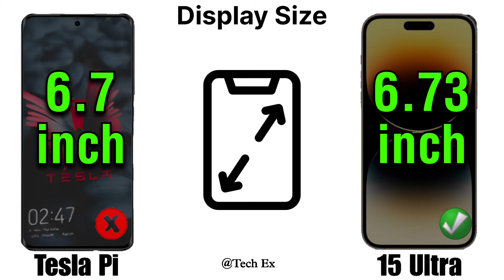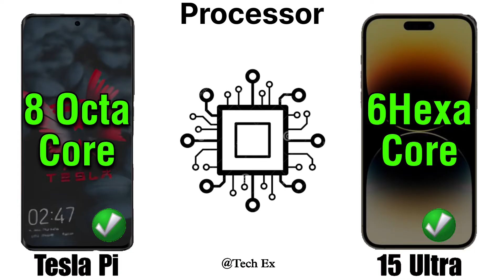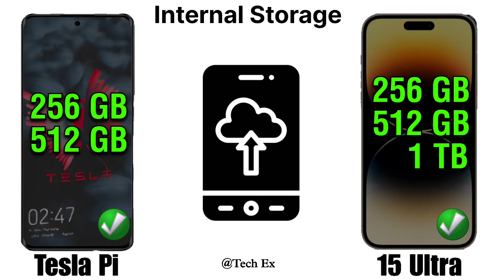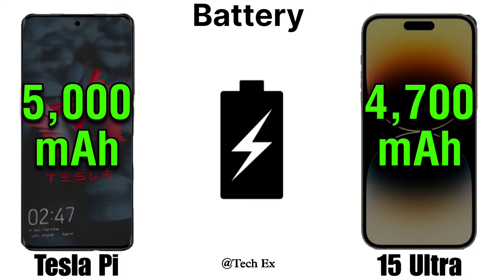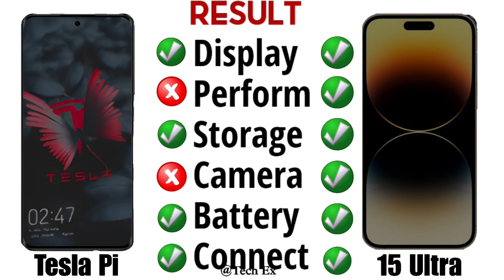💯TESLA Pi Phone Vs Apple iPhone 15 Ultra Ultimate Comparison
TESLA Pi Phone Vs Apple iPhone 15 Ultra Ultimate Smartphone Main Features Comparison

tesla pi phone review
tesla pi phone unboxing
tesla pi phone concept
tesla pi phone features
tesla pi phone comparison
tesla pi phone upcoming
tesla pi phone 2024
tesla pi phone series
tesla pi phone performance
tesla pi phone camera test
tesla pi phone camera
tesla pi phone connectivity
tesla pi phone price in india
tesla pi phone display features
tesla pi phone sound
tesla pi phone battery life
tesla pi phone battery test
tesla pi phone elon musk
tesla pi phone new concept
apple iphone 15 ultra
apple iphone 15 ultra review
apple iphone 15 ultra unboxing
apple iphone 15 ultra concept
apple iphone 15 ultra features
apple iphone 15 ultra comparison
apple iphone 15 ultra upcoming
apple iphone 15 ultra 2024
apple iphone 15 ultra series
apple iphone 15 ultra performance
apple iphone 15 ultra camera
apple iphone 15 ultra camera test
apple iphone 15 ultra connectivity
apple iphone 15 ultra price in india
apple iphone 15 ultra display features
apple iphone 15 ultra sound
apple iphone 15 ultra battery life
apple iphone 15 ultra battery test
apple iphone 15 ultra steve jobs
apple iphone 15 ultra new concept
smartphone features
smartphone comparison
phone comparison,iOS vs android
smartphone features comparison
mobile phone comparison
mobile features comparison
mobile comparison
smartphone technology features smartphone main features comparison
tesla news , apple iphone 15 ultra leaks